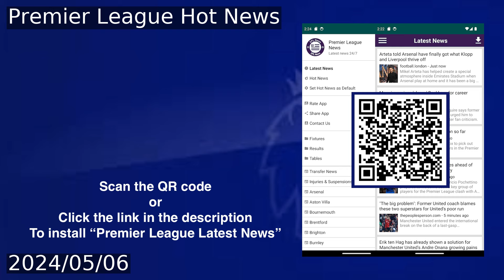We got what we deserved - absolutely nothing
Tomas Soucek has stated that West Ham's 5-0 defeat to Chelsea was a deserved outcome due to their poor performance. Despite individual efforts, the team failed to execute as a unit, both offensively and defensively. Soucek emphasized the importance of team spirit and the desire to succeed in Europe, acknowledging the need for improvement after recent heavy losses. With the final home game against Luton Town approaching, he urged his teammates to deliver a win for the fans and show respect for the club.